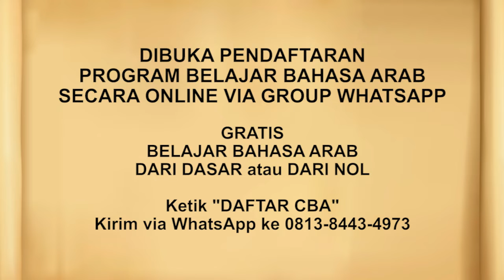Riyadhus Shalihin #250 Bab 27 Hadits No. 228 Hendaknya imam dalam sholat melihat jama'ahnya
Edisi 250 Bab 27 Hadits No. 228 Hendaknya imam dalam sholat melihat jama'ahnya

JOIN CHANNEL BERMANFAAT:
✅ Kalender Hijriyah